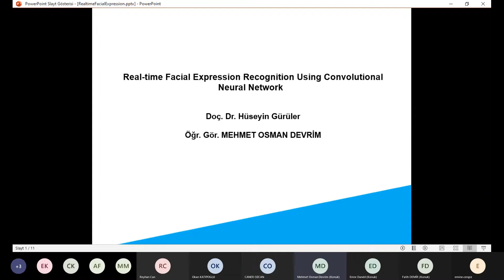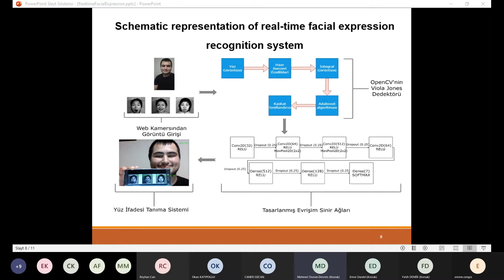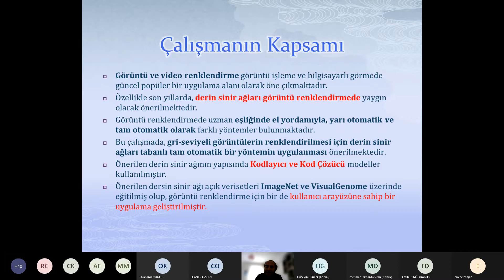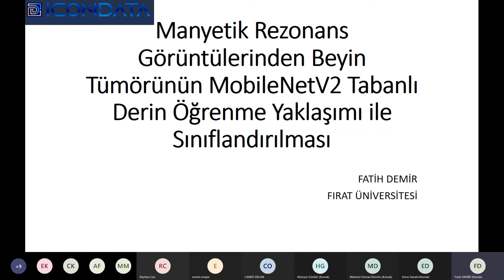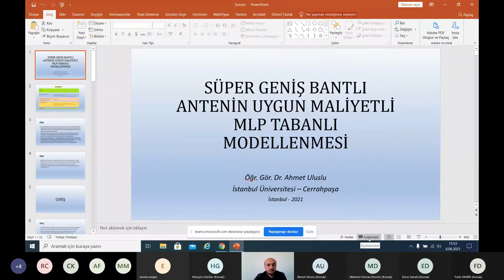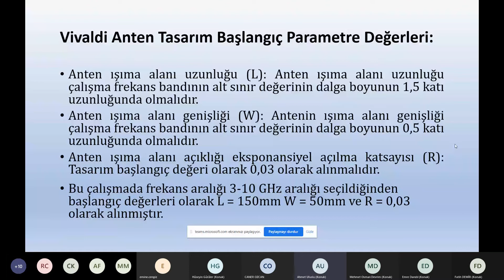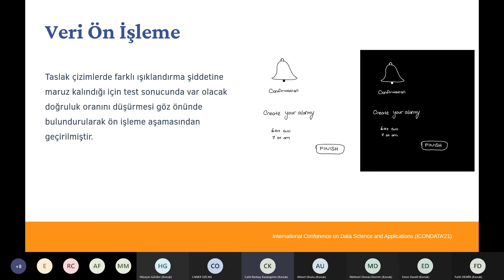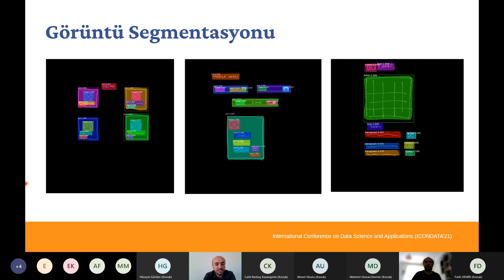ICONDATA'21 Session 3.2 A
Moderator: Caner Özcan

Real-time Facial Expression Recognition Using Convolutional Neural Network
Hüseyin Gürüler
Mehmet Osman Devrim

An Application for Automatic Image Colorization Based on Deep Neural Networks
Emre Dandıl
Bilal Aral

Manyetik Rezonans Görüntülerinden Beyin Tümörünün MobileNetV2 Tabanlı Derin Öğrenme Yaklaşımı ile Sınıflandırılması
Fatih Demir

Süper Geniş Bantlı Antenin Uygun Maliyetli MLP Tabanlı Modellenmesi

Ahmet Uluslu

Elle Çizilmiş Taslak Çizimlerde Kullanıcı Arabirimi Öğelerinin Derin Örnek Segmentasyonu
Cahit Berkay Kazangirler
Caner Özcan